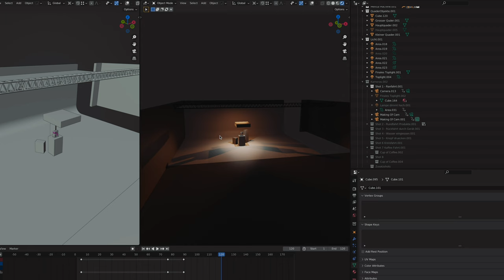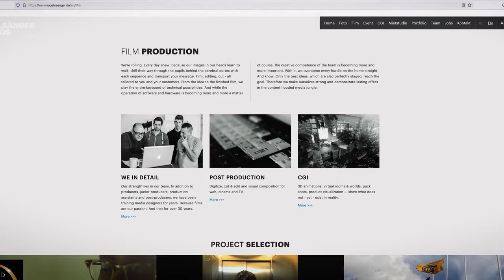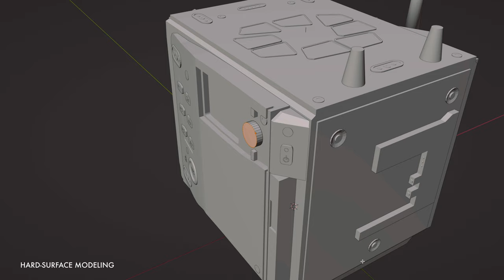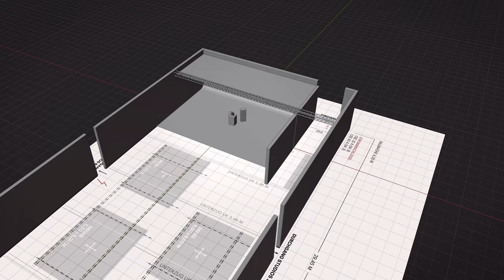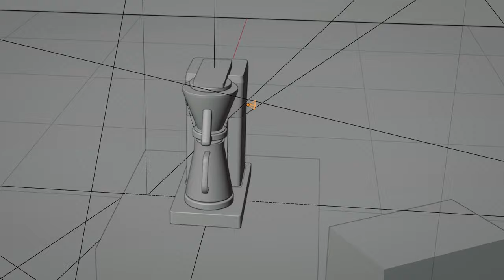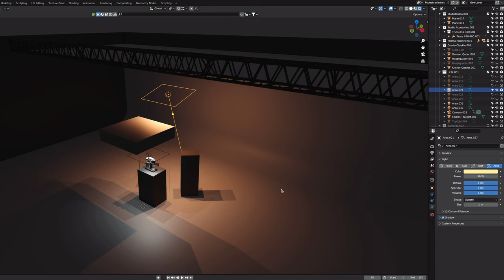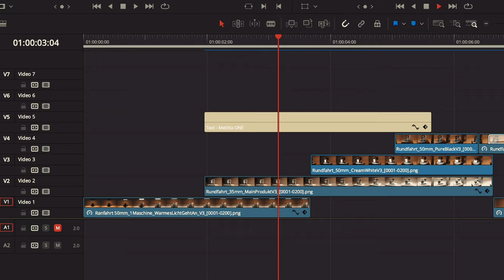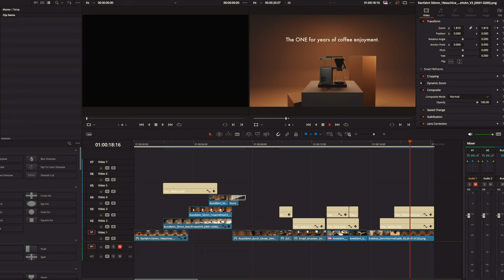The unusual way of filmmaking. A robot, Blender and coffee.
Let me show you the unusual process of making a coffee machine commercial.
From modeling and animating the storyboard, filming all the shots in a studio and having a look at the finished film.

▬▬ Topics ▬▬▬▬▬▬▬▬▬▬▬▬▬▬▬▬▬
00:00 Intro
00:33 The approach
01:34 First steps - Creating the rectangular elements
02:07 Hard-Surface Modeling | Modeling the coffee machine
03:00 The filmstudio + recreating it in 3D
03:39 The special camera robot | Slim
04:40 The light design
05:59 The editing process | Davinci Resolve
06:16 Outro and finished film

► Do you want to see the finished film?

▬▬ The crew ▬▬▬▬▬▬▬▬▬▬▬▬▬▬▬
Production & Head Film Agency: Vogelsänger GmbH
Directing DOP: Frederick Gomoll
Executive Producer: Marc Hölscher
Production Assistant: Tanja Pape
1st AC: Florian Klauer
Gaffer: Quentin Federau
Assistant to Camera and Light: Constantin Zahn
D2 Slim Robot Arm Operator: Simon Grünewald
Postproduction: Vogelsänger GmbH

▬▬ The tools ▬▬▬▬▬▬▬▬▬▬▬▬▬▬▬
Previz / 3D Storyboard made with Blender.
Shot on a Sony FX 6.
Lenses used Sigma FF High Speed Prime, Laowa Probe Lens 24mm.
Lights used: Arri Skypanel, Aputure, Amaran, Astera Titan Tubes.
Monitors: Atomos Sumo 19, Small HD Cine 7.
Remote Focus: Tilta Nucleus-M.
Robot arm: D2 Motion Slim.
Behind the Scenes filmed with Insta 360 X3.
Additional grain and filmlook with Filmconvert.
Edit on Davinci Resolve.